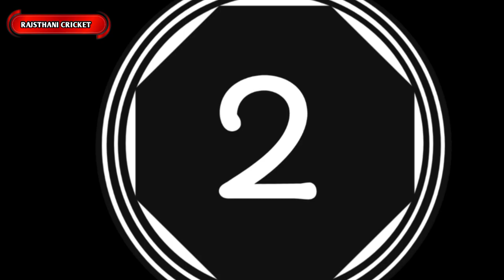धोनी का सबसे बड़ा दुश्मन अब भी खेलता है !,india vs australia odi match highlights, World cup 2023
धोनी का सबसे बड़ा दुश्मन अब भी खेलता है !,india vs australia odi match highlights, World cup 2023,ashiya cup highlights,india vs Pakistan world cup match news , world cup match sedyule, World cup me india ke match

💫💫 Rajsthani cricket 💫💫

💫💫 Rajsthani cricket 💫💫

🥉 *Telegram chennal* --

🏅 *Instagram id* --

💫💫 Rajsthani cricket 💫💫

💫💫 Rajsthani cricket 💫💫

---world cup ---

💫💫 Rajsthani cricket 💫💫

dream 11
Mumbai indian

💫💫 Rajsthani cricket 💫💫